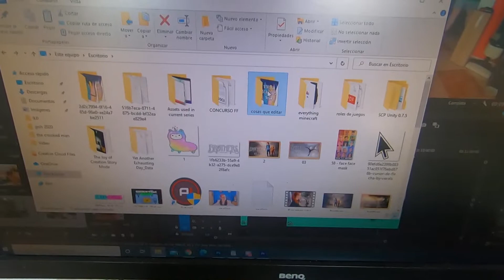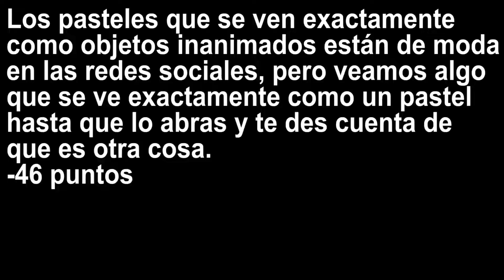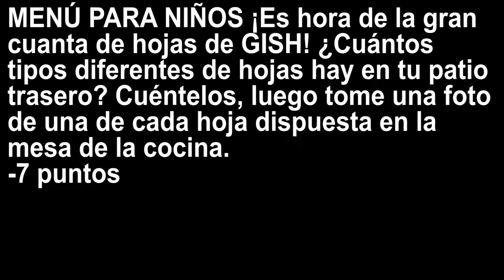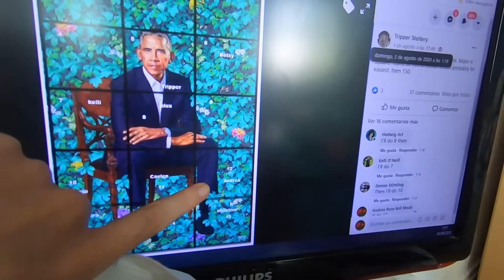GISH 2020: 🍰 El Pastel es MENTIRA 🍰 Día 3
En el tercer día de GISH nos toco convertirnos en PASTELERAS y el resultado final fue más allá de lo esperado...

RECETA PARA EL NO BAKE SANDÍA CAKE:

1.- Comprar una sandía
2.-Cortar la sandía por un lateral
3.-Cortar la sandía por el otro lateral
4.-Decorar